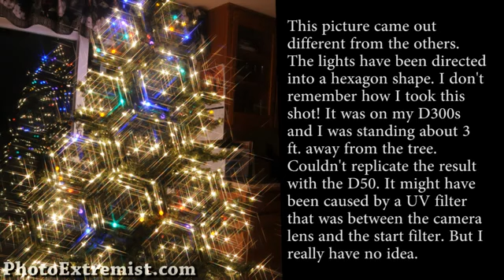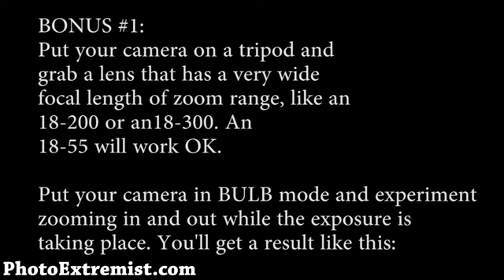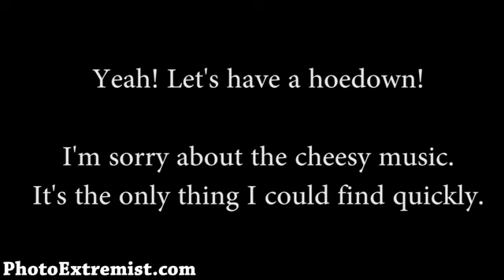Long Exposure Photography Tutorial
Special Effects with Christmas Lights !